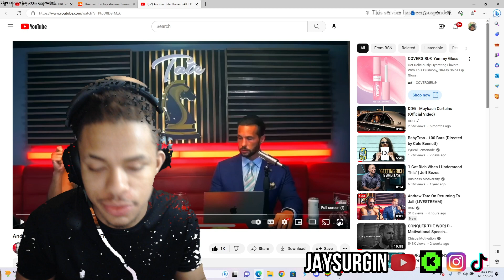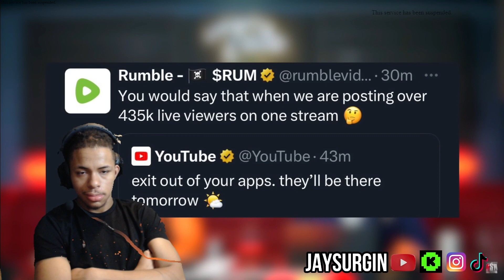Andrew Tate House RAIDED During First Livestream